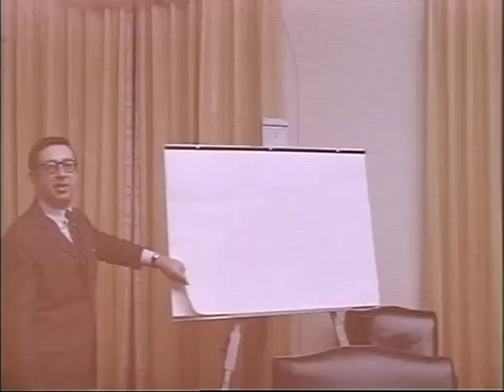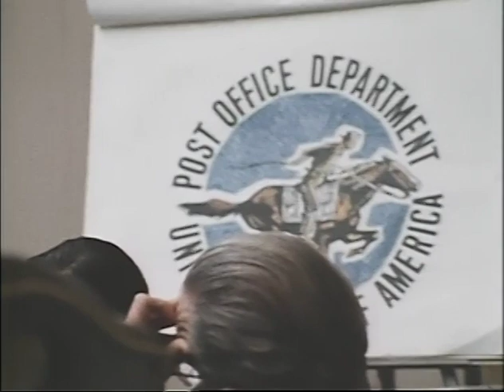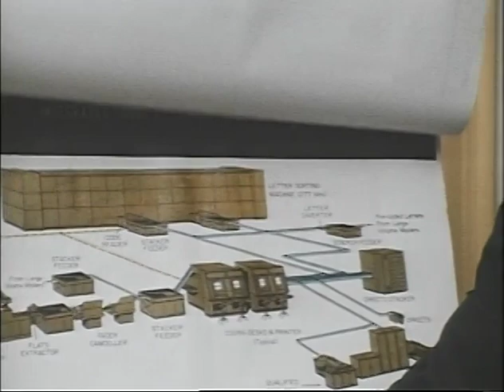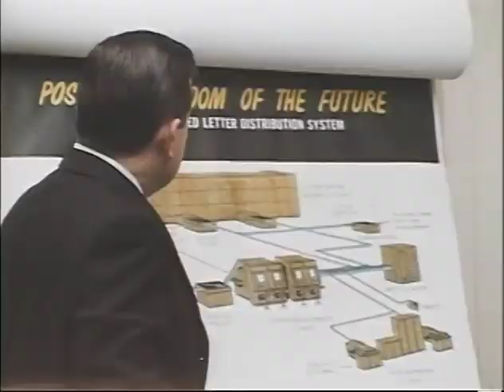MP902 outs8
8 of 26 outs reels from MP 902, "President Lyndon B. Johnson in November 1968," by the White House Naval Photographic Unit. The "Navy Films" consist of monthly reports on the activities of President and Mrs. Johnson from 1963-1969.

Shot list:
WH: LBJ has lunch with HHH, Muskie
WH: LBJ meets with Amb. Bogdan Crnobrnja, Yugoslavia
WH Oval Ofc.: LBJ meets with Amb. Crnobrnja
LBJ meets with a friend from Congress
WH: Marvin Watson displays a new stamp, makes a report to LBJ on the status of the Post Office Department